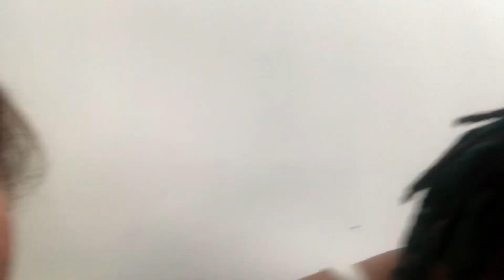I HIT SOMETHING ON THE WAY HOME ||PRANK ON MY WIFE